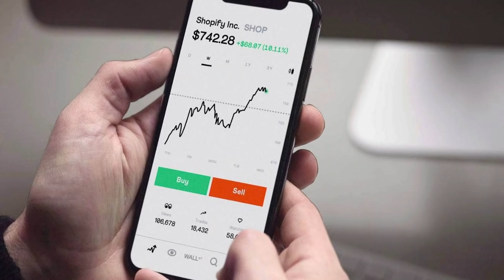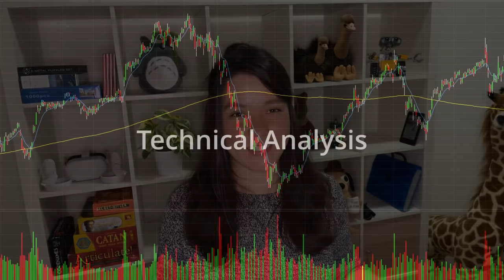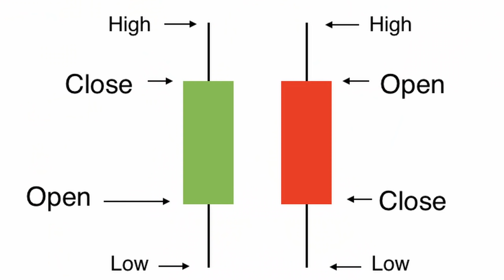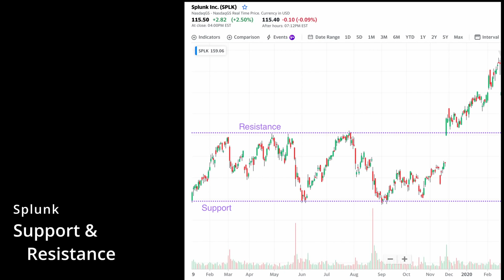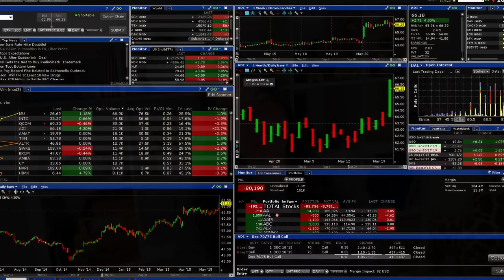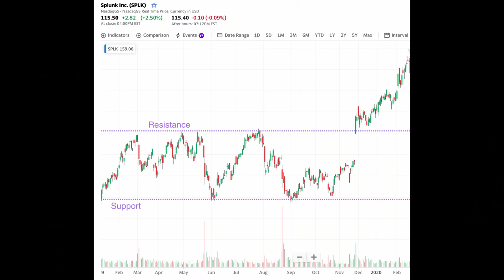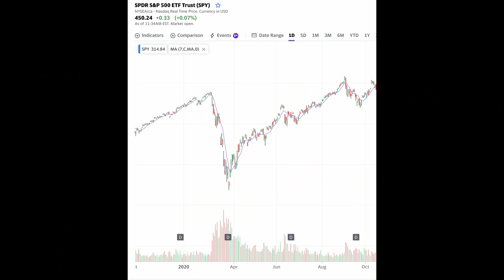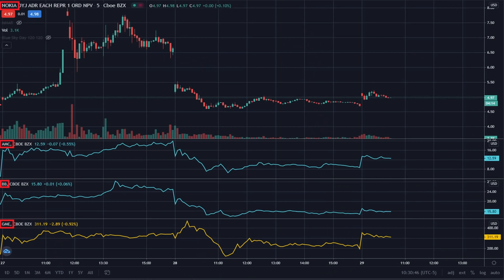I quit my job to day trade for a year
A high-level insight into how I wrote a trading bot to trade on the NASDAQ and NYSE, manually traded, tried out a part-human part-bot partnership, and used options.

If you too want to spend a week figuring how to use Interactive Brokers
...or, conversely, be blown away by the two buttons that Stake offers

00:00 - Intro
01:01 - Working full-time
04:02 - Trading rules and goals
06:01 - Technical analysis
09:18 - Building the trading bot
15:57 - Improving the bot
19:24 - The bionic trading phase
25:18 - Options trading
28:08 - Working full-time (again)
29:53 - Next steps
33:41 - The end